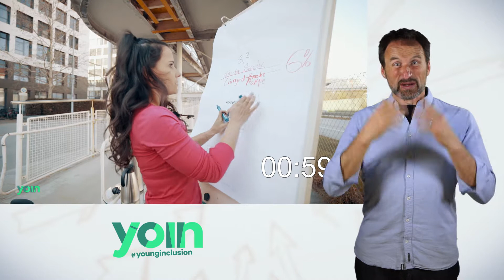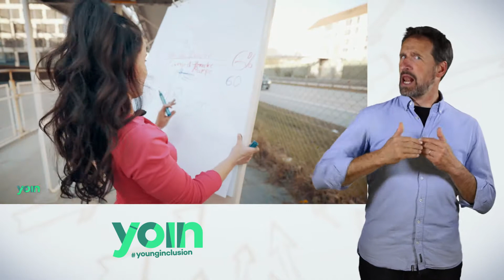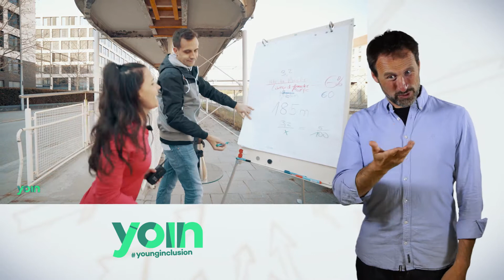yoin younginclusion – Folge 24 – Gebärdensprache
Der Inclutainment-Dampfer steuert diesmal für die beiden Kims und Kevin direkt ins Verderben. Das Team hat die letzte Folge gewonnen und darf nun endlich die Moderatoren bestrafen. Eines ist sicher: Es wird heiß! Noch heißer ist in dieser Ausgabe nur der Kaffee auf Kims Schoß, den sie über eine Rollstuhl-Rampe transportieren muss. Doch wie steil darf eine Rampe eigentlich sein? Kim Moquencos Kampf mit dem kleinen Einmaleins! Auch Kim Hansmann hat mit diversen Barrieren zu kämpfen, denn sie muss blind ihre Leibspeise zubereiten: eine Fertig-Tüten-Lasagne. Aber den weiblichen Part unseres Trios trifft es am härtesten: Kevin wird auf einem düsteren Industriegelände entführt, verschleppt und gekidnappt. Und das von niemand geringerem als der Aktivisten-Legende Raul Krauthausen. Welches Spiel wird er wohl mit ihm spielen wollen? Es wird dramatisch: Die Challenge-Kreuzfahrt nimmt langsam Kurs Richtung Eisberg. Rette sich, wer kann!